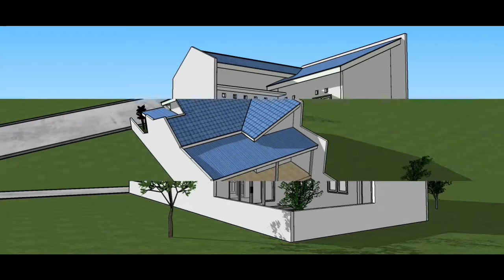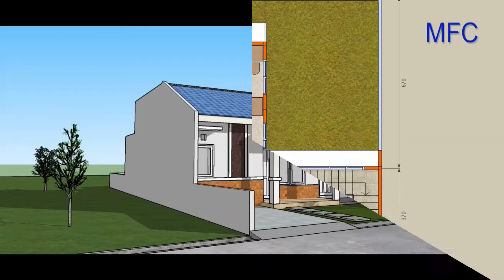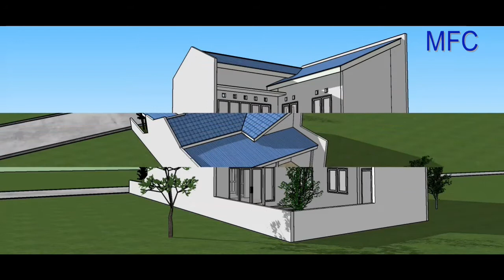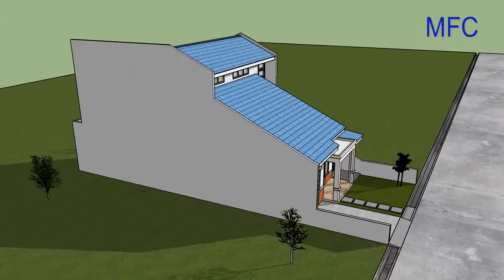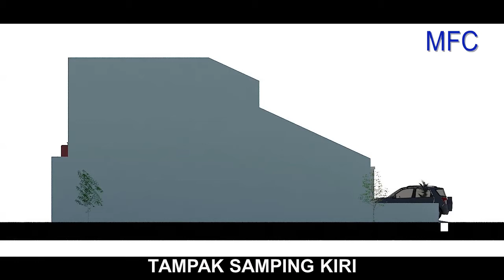Desain Renovasi Rumah 2 Lantai di Lahan 8 x 20 meter II 3D Animasi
Desain Renovasi  rumah Type 53  - 2 kamar tidur
menjadi rumah bertingkat 2 Lantai (Type 140)  3 kamar tidur & 1 ruang sholat
Luas Lantai Dasar 92m2
Luas Lantai Atas 48m2
Rumah ini memiliki kelengkapan ruang :
3 Kamar Tidur
1 Ruang sholat (musholla)
Ruang Tamu
Ruang Keluarga
Ruang Makan
Dapur
Tempat cuci
Tempat jemur
Carport
Semoga desain ini Bermanfaat bagi Anda yang saat ini ingin merenoavsi rumah
menjadi 2 Lantai.